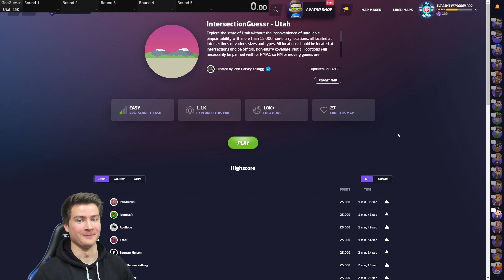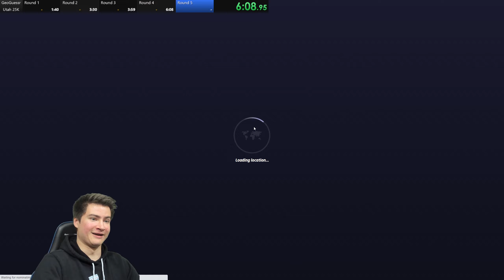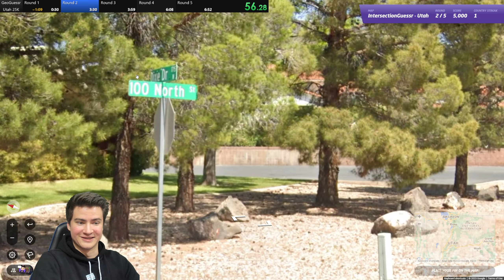UTAH - GeoGuessr Speedrun in All 50 States | Episode 44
Utah is famous for its breathtaking desert landscapes and Mormon culture, and it's my next state to speedrun in GeoGuessr to get a perfect score! Enjoy.
About my channel:
Hey, I'm Gavin! I make GeoGuessr and geography videos. Welcome to the channel :) I'm a 22 year old University of Chicago alum aiming to turn content creation and urban planning into my career.
geoguessr utah
geoguessr speedrun
geoguessr us
us geoguessr
geoguessr all 50 states
geoguessr pro